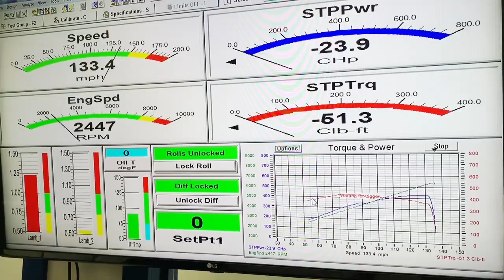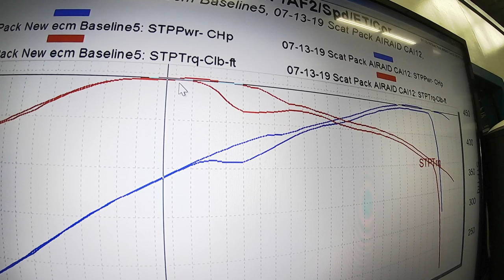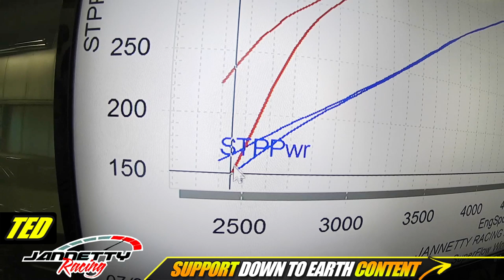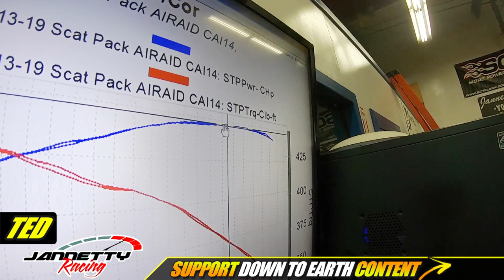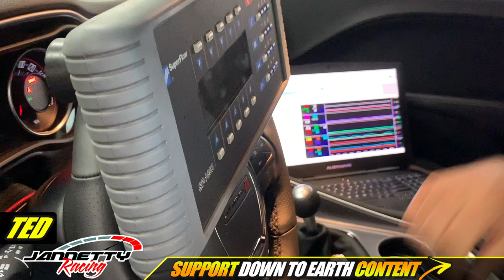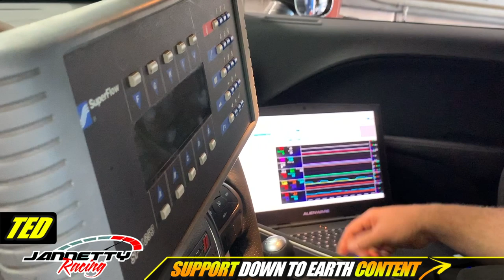6.4L 392 w/ Hellcat Throttle Body!!! Dyno Results....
Easy Throttle body Upgrade Mod for 392 6.4L Hemi is the stock Hellcat 92mm? If you're looking into a throttle body for your 392 SRT or Scatpack make sure to check out this video, it shows a 6.4L 392 on the dyno with a stock 92mm Hellcat Throttle body. The results may surprise you on the gained HP & torque. This falls under simple and easy modifications for your SRT or Scatpack 392!